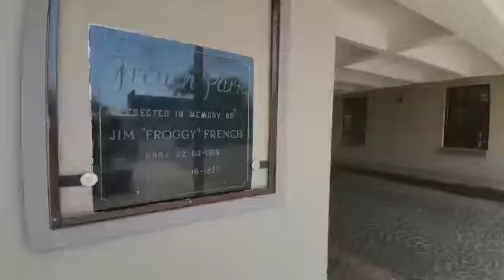Compact Sectional Title Office For Sale or To Let in Ferndale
Great commercial unit available for sale or to let, priced to go. Ideal for an owner-occupier looking to be close to Randburg Court with easy access to the highway.

SS French Park is a sectional title complex on Oxford Street in Ferndale in the central hub of Randburg CBD. It’s well-maintained with easy access, ample parking, fantastic visibility and it’s right by Malibongwe so quick and easy to get onto the highway.

Nearby amenities include SAPS, Randburg Magistrates Court, Randburg Police Station, Nosa, Multichoice, Ferndale on Republic, Ferndale Village and Damelin.

The current layout includes a mix of open plan and cellular offices with a private kitchenette and bathrooms.  The unit is situated on the first floor close to the main entrance. It comes with central air-conditioning throughout, windows that open & have burglar bars, neat tiled flooring throughout, and good lighting.

Why don’t you come view your new office or investment today with Joy Tupholme from Space Online Group? Let’s get started on your property journey today.